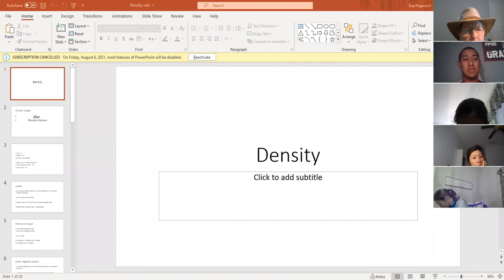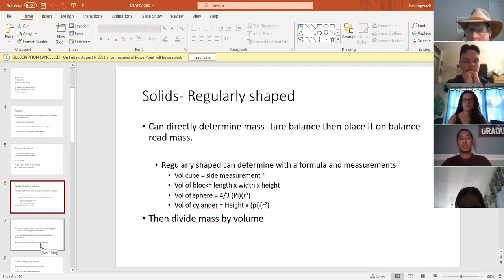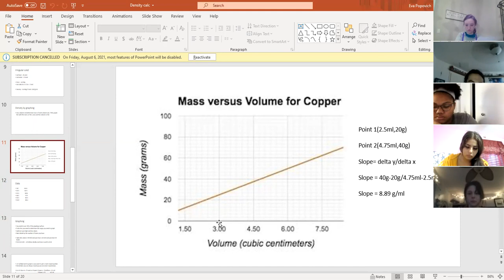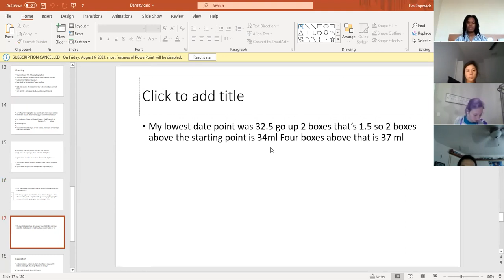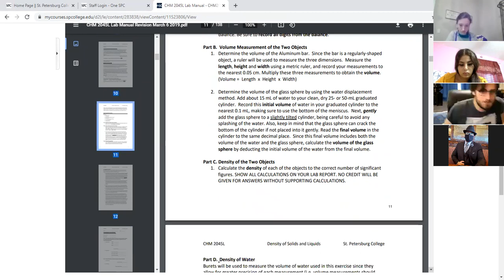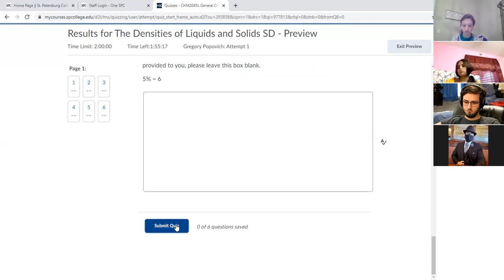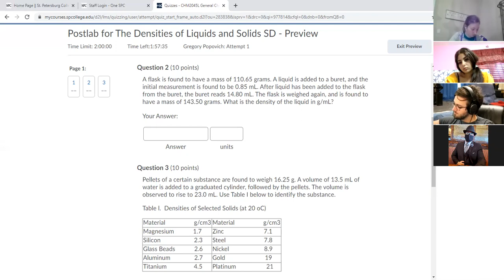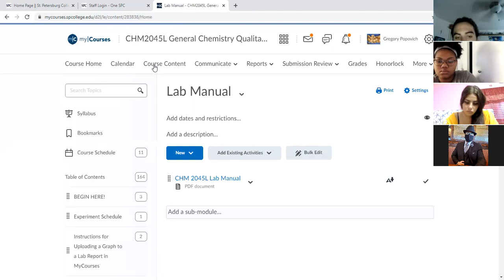May 24 Summer 2021 SPC2045lab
Density